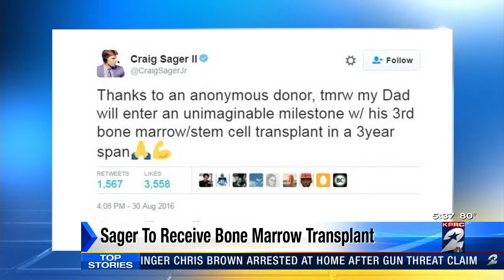Sager to receive bone marrow transplant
Thanks to an anonymous donor, popular NBA reporter Craig Sager will undergo a rare third bone marrow transplant Wednesday.